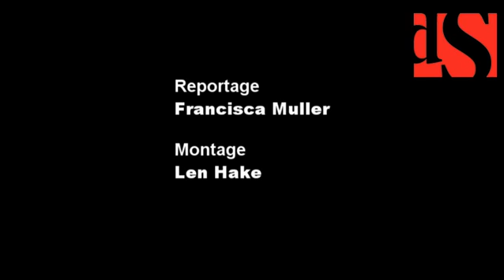Buurtbewoners woest over bomenkap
Een handvol omwonenden van de voormalige boomkwekerij Stuivenberg is woest over de bomenkap die gaande is op dit terrein